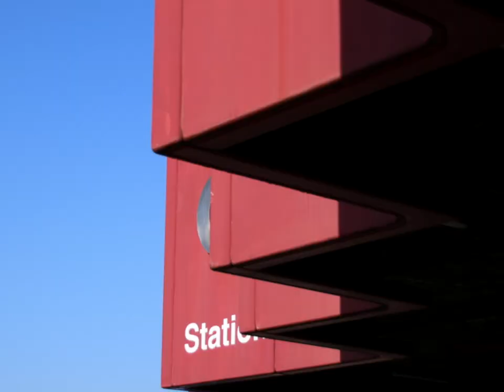"9800 PART"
Alle spots in de streetvideo zijn captured in Deinze en omstreken. Daarom heet het ook 9800 Part. Er zijn op het eerste zicht niet veel street spots te skaten in Deinze, maar niks lijkt minder waar te zijn!

Skaters:
Arthur Persoone
Wout Lips
Jonas Aspeslagh
Basil Cnudde
Ado De Gryze
Seppe Rogge
Kian Slock
Jule Van Gele
Lukas Gevaert
Jannes Troch
Henri Pypaert
Casper Lepeer
Tanguy Neve
Gilles Vandenborre
Simon Cozyns
Warre De Meyer
Nathan Van Daele
Andries Torck
Maarten Van De Wege

9800 Street skatevideo